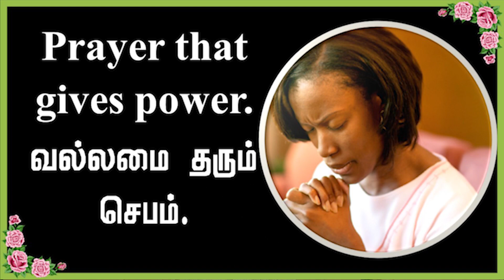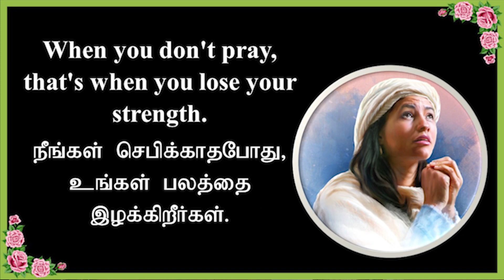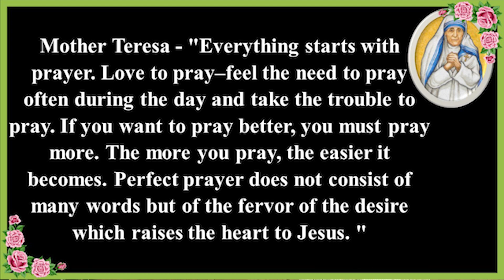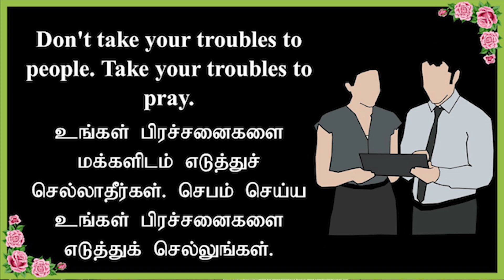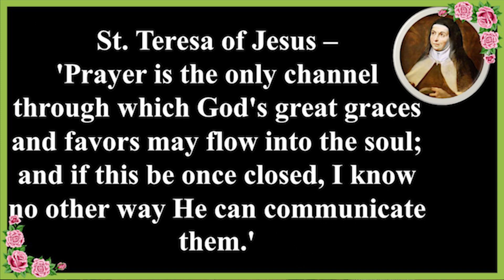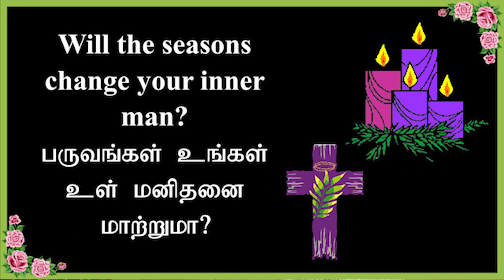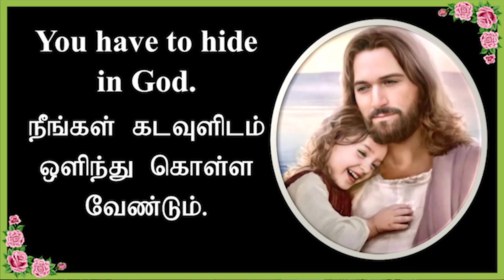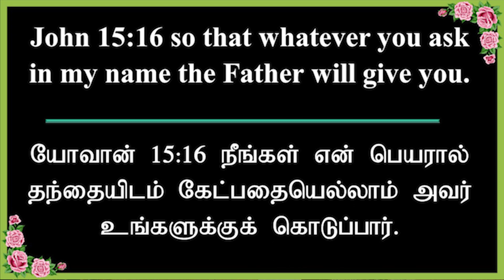செபத்தின் வல்லமை– Bro.Jesu-March 17 2023